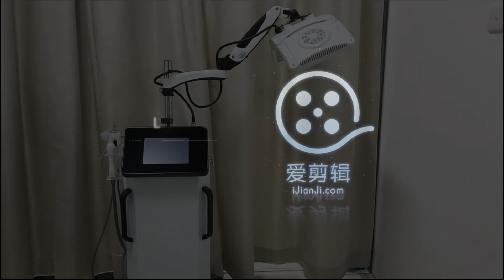L87A PDT LED mask hydro facial radio frequency skin cooling machine